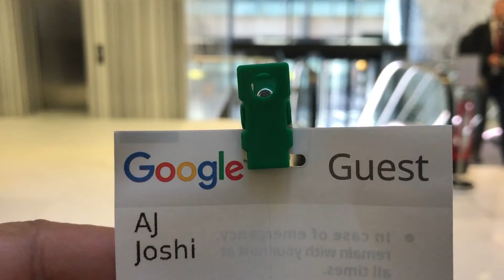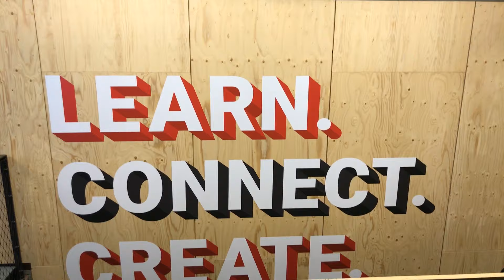YouTube Space London Tour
I'm one of those people that films a ton of content that never really leaves my iPhone but think it's about time I started sharing some of them with you, YouTube kindly invited me down to their HQ in London to talk about it...

...Oh and the creator store is amazing, it's the only one in the world and based at 6 Pancras Road in London. They stock some of the latest merch and goodies from the top YouTube'ers such as PewDiePie, Dan & Phil, Zoella and so many more...

"It's a one-stop destination, where you can try on that awesome T-shirt you only saw online; buy a gamer's poster or one of Zoella's fragrances; get a copy of the latest book by your favorite creator, and even meet them in person!"

Without you, none of this is possible, Thank You!